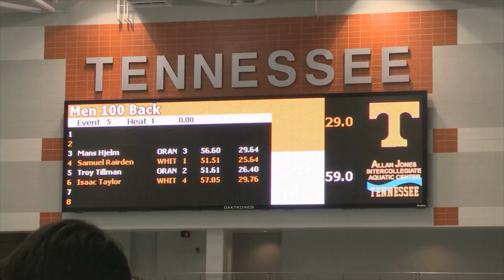Orange & White Master